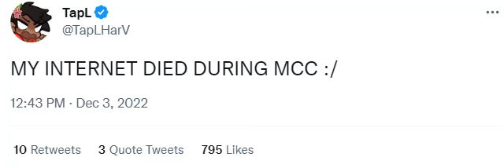Poor TapL... Internet Went Down!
Tweet